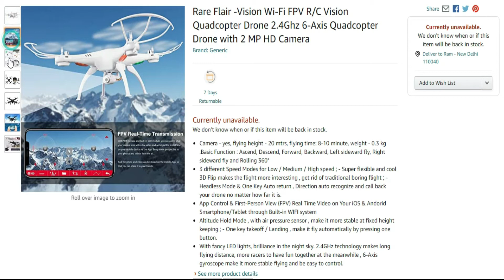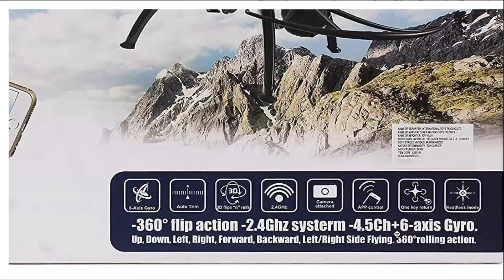C Vision Quadcopter Drone | Unboxing Drone 2 MP HD Camera | PBH10 Hindi Video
Drone Buy Amazon Under Of 4000
Rare Flair -Vision Wi-Fi FPV R/C Vision Quadcopter Drone 2.4Ghz 6-Axis Quadcopter Drone with 2 MP HD Camera

Camera - yes, flying height - 20 mtrs, flying time: 8-10 minute, weight - 0.3 kg .Basic Function : Ascend, Descend, Forward, Backward, Left sideward fly, Right sideward fly and Rolling 360°
3 different Speed Modes for Low / Medium / High speed ; - Super flexible and cool 3D Flip makes the flight more interesting , get rid of traditional boring flight ; - Headless Mode & One Key Auto return , Direction auto recognize and call back your drone no matter how far it is.
App Control & First-Person View (FPV) Real Time Video on Your iOS & Andorid Smartphone/Tablet through Built-in WIFI system
Altitude Hold Mode , with air pressure sensor , make it more stable at fixed height keeping ; - One key takeoff / Landing , make it fly automatically by pressing one button.
With fancy LED lights, brilliance in the night sky. 2.4GHz technology makes long flying distance, more racers to have fun together at the meanwhile , 6-Axis gyroscope make it more stable flying and be easy to control.